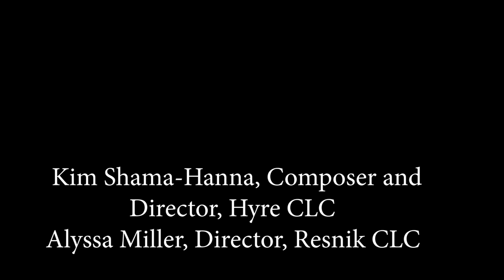Full Throttle Up (The Judy Resnik Song) performed by the Resnik and Hyre CLC student choirs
Judith Arlene Resnik was born in Akron, Ohio on April 5m 1949. She became an American electrical engineer, software engineer, biomedical engineer, pilot and NASA astronaut. Sadly, she died aboard the Space Shuttle Challenger when it was destroyed during the launch of mission STS-51-L. Resnik was the second American woman in space and the fourth woman in space worldwide, logging 145 hours in orbit. She was the first Jewish woman of any nationality in space.

Judith A. Resnik CLC is named in her honor and each year the students sing this song in remembrance of her life—a life that burned brightly but was snuffed out far too soon. "Full Throttle Up" was written by Kimberly Shama-Hanna to honor this amazing woman.